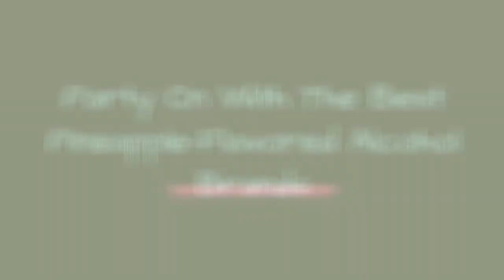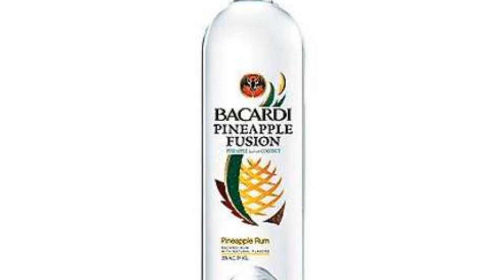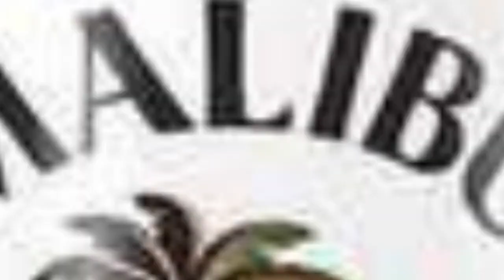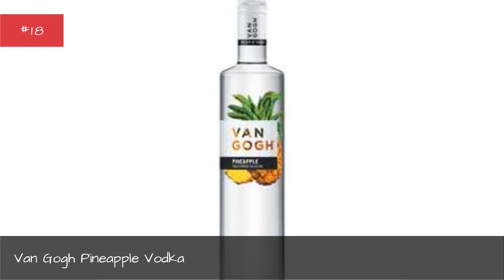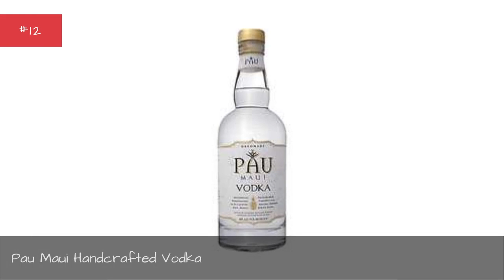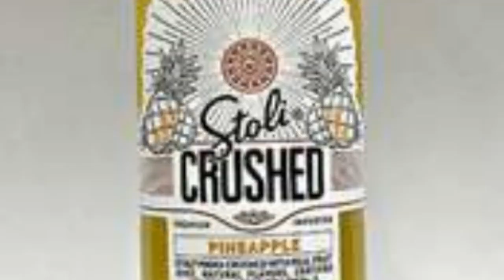Party On With The Best Pineapple-Flavored Alcohol Brands 🌠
When you want a taste of the tropical, nothing hits the spot quitelike some pineapple-flavored alcohol.Somehow sweet and sour at the same time, it's no surprise there are so manytypes of pineapple alcohol out there. Anyone with a sweet toothwill definitely want to try at least a fewdrinks, from the assortment of pineapple-flavored vodka, tequila, and other spiritsfrom this list below.
It's not surprisingvodka has the greatest presence on this list. After all,pineapple vodka pairs well with pretty much everything and is one of the rare fruit flavors that's great for any and every season. However, you'll also find pineapple tequila and whiskey on this list.
Vote up your favorite alcohol drinks that contain some type of pineapple flavoring so other readers can check out which brands and bottles to try next. more
0:00 - Intro
0:00:08 - Jose Cuervo Orange Pineapple Margarita
0:00:20 - Largo Bay Pineapple Colada
0:00:31 - Bols Pineapple Chipotle Liquer
0:00:42 - Plantation Stiggins Fancy Pineapple Rum
0:00:54 - Cruzan Pineapple Rum
0:01:05 - Captain Morgan Pineapple Rum
0:01:16 - Sunora Cream De Bacanora Pineapple Colada
0:01:28 - Patron Citronge Pineapple Liqueur
0:01:39 - Libre Pineapple Tequila
0:01:50 - Drillaud Pineapple Liqueur
0:02:01 - Bacardi Pineapple Fusion Rum
0:02:12 - Malibu Pineapple Rum
0:02:23 - Pinnacle Tropical Punch Vodka
0:02:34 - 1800 The Ultimate Margarita Pineapple Liquer
0:02:46 - Lavish Coconut & Pineapple Vodka Cocktail
0:02:57 - 360 Vodka Pineapple
0:03:08 - Pickers Pineapple Vodka
0:03:19 - Seagram's Tropical Pineapple Vodka
0:03:27 - Van Gogh Pineapple Vodka
0:03:37 - Smirnoff Sourced Vodka Pineapple
0:03:45 - Smirnoff Sorbet Light Vodka Pineapple Coconut
0:03:57 - Three Olives Pineapple Vodka
0:04:08 - Burnett's Vodka Pineapple
0:04:15 - Exclusiv Vodka Pineapple 9
0:04:26 - Pau Maui Handcrafted Vodka
0:04:37 - Paul Masson Grande Amber Pineapple Brandy
0:04:49 - Rondiaz Superior White Rum
0:05:00 - Veil Pineapple Vodka
0:05:10 - Smirnoff Pineapple
0:05:21 - El Rey Silver Pineapple Coconut Tequila
0:05:33 - Pinnacle Vodka Pineapple
0:05:44 - Stolichnaya Crushed Pineapple
0:05:55 - Dulce Vida Pineapple Jalapeno Tequila
0:06:07 - Ciroc Vodka Pineapple
0:06:18 - Revel Stoke Roasted Pineapple Flavored Whiskey
0:06:31 - New Amsterdam Pineapple Vodka